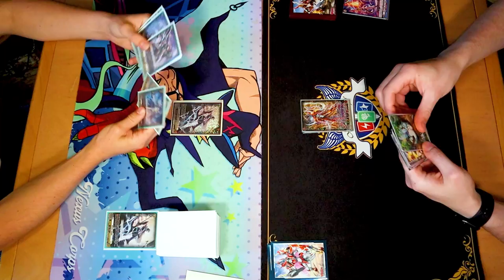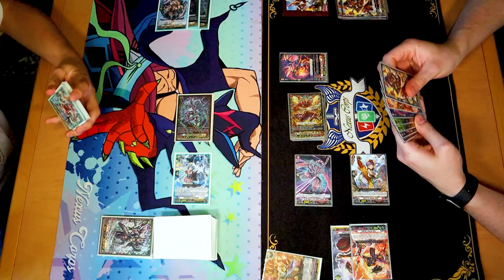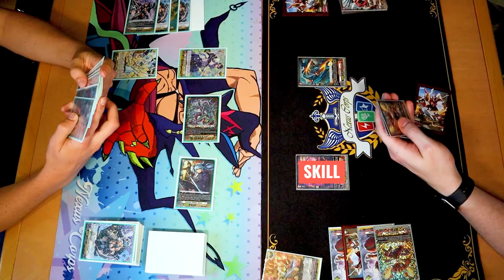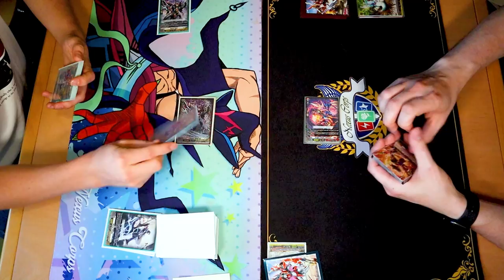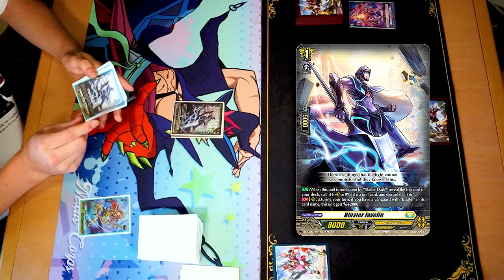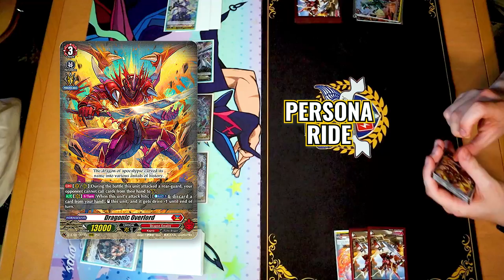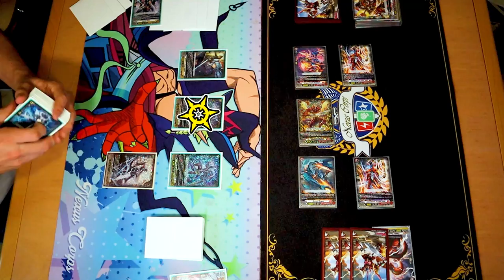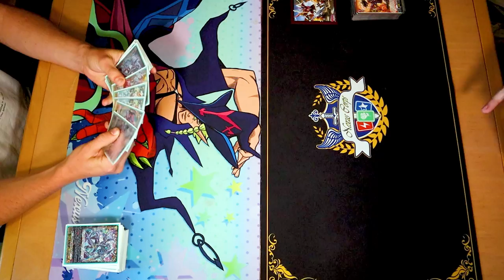Phantom Blaster Dragon Vs. Dragonic Overlord! | DBT-02 | Cardfight!! Vanguard Overdress!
A Legendary Fight is about to commence... Two champions from days past. Shadow Paladin's Phantom Blaster Dragon (Miles) Vs. Kagero's Dragonic Overlord (Richard)! Enjoy the match!